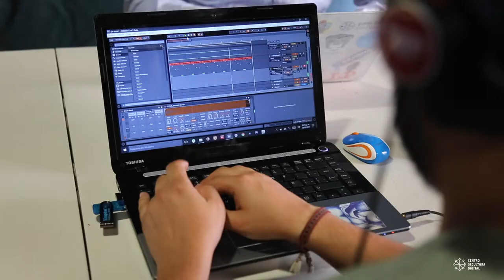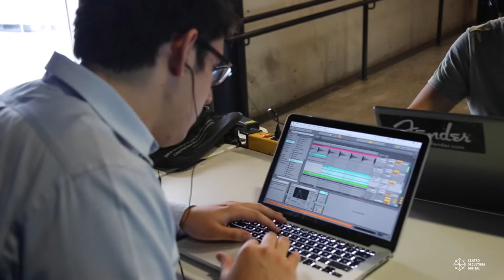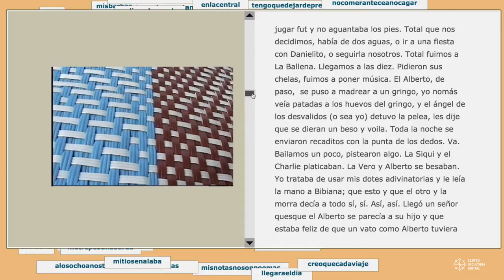MES DE LA JUVENTUD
El Centro de Cultura Digital es un espacio de difusión, actualización, producción y contacto cultural en México.

En el Mes de la Juventud te invitamos a que conozcas los increíbles eventos y talleres que tenemos para ti en el CCD.

¡Visítanos!

Horarios
Martes a Domingo
de 11:00 a 19:00